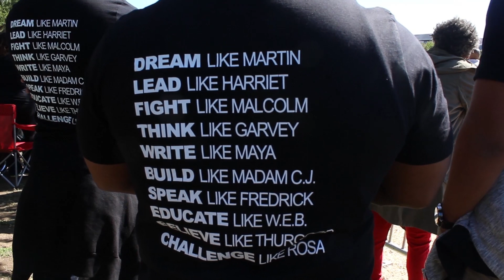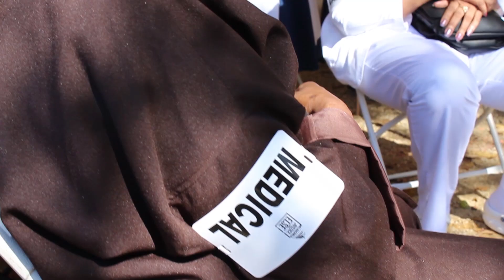Million Man March Highlights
Here are a few excerpts from Minister Louis Farrakhan speech at the 2015 Million Man March. I encourage you to find his full speech and listen carefullly. Enjoy.